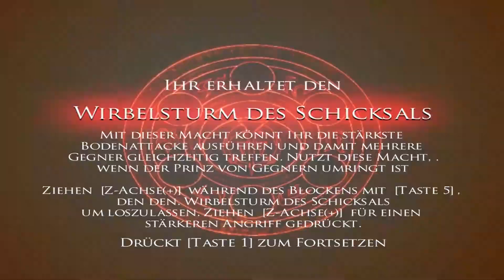Prince of Persia Warrior Within # 32 Der ständige Energieraub BOSS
Prince of Persia: Warrior Within ist ein Action-Abenteuer Videospiel und Fortsetzung zu Prince of Persia: Die Sande der Zeit . Warrior Within wurde von Ubisoft entwickelt und veröffentlicht und am 2. Dezember 2004 für Xbox , PlayStation 2 , GameCube und Microsoft Windows veröffentlicht .